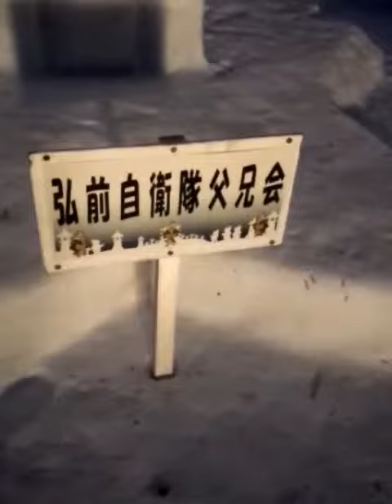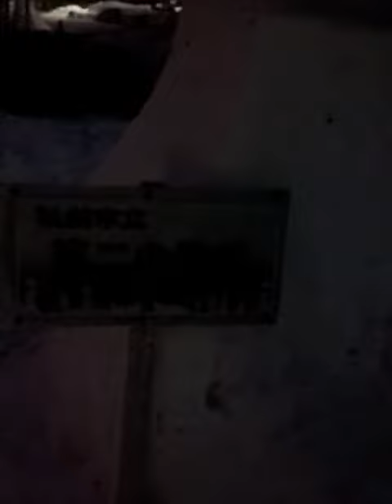第40回弘前雪灯籠まつり 28 【本丸・雪灯籠】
＼(^o^)／

◆参加団体名◆
青森県立弘前工業高等学校
東地区町会連合ねぷた
弘前自衛隊父兄会
弘前市立第二中学校
㈱JMTC・その他。

↓「東地区町会連合会ねぷた」専用の連続再生リストをご覧ください(｀･ω･´)ゞ